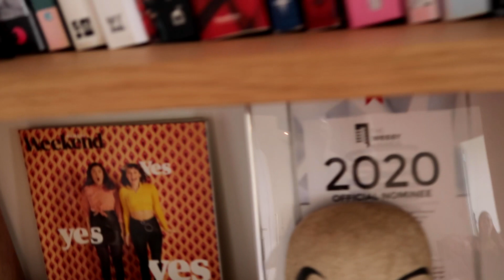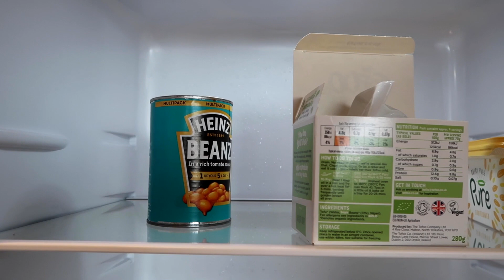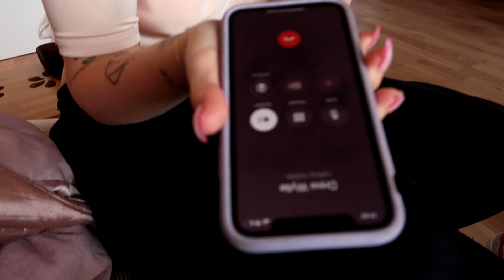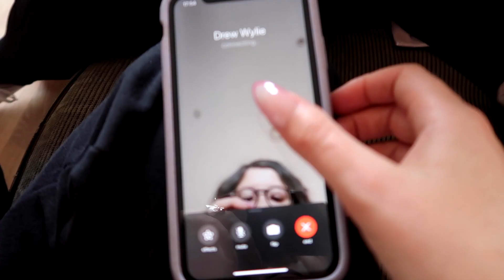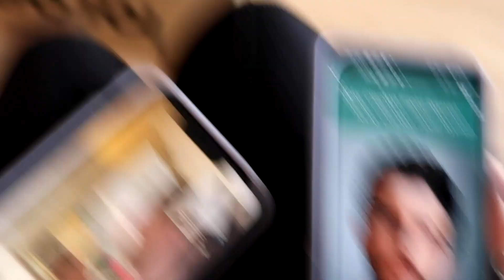TRUTH OR DARE in Florence's NEW HOME | Come Curious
Listen to our podcast 'F**ks Given', where we have a new guest every week to chat everything sex! Listen free on your way into work for a good old juicy laugh!

Please donate to us so we can continue making sex positive content for everyone!

♥ Editing by @drewwyllie

Exclusive ComeCurious Music by:
Rubber Factory Studio